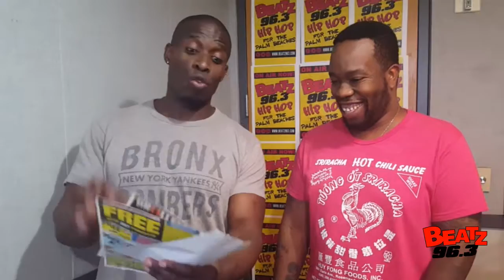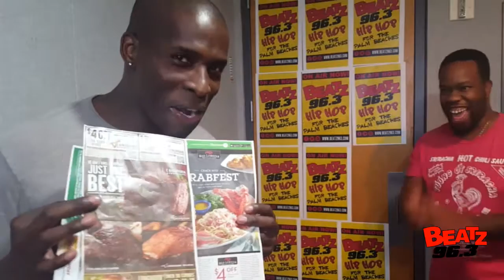Question of the Week: Dj Dady Phatts with Godfrey